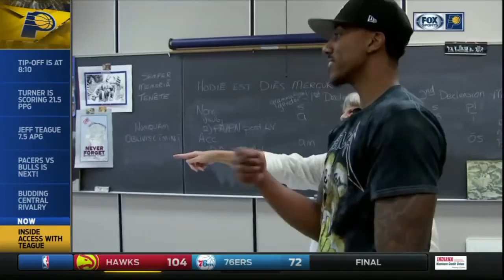Jeff Teague visits his old stomping grounds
In the second half of a two-part feature, Jeff Teague visits Pike High School in Indianapolis and interacts with his former teachers and current Pike students.